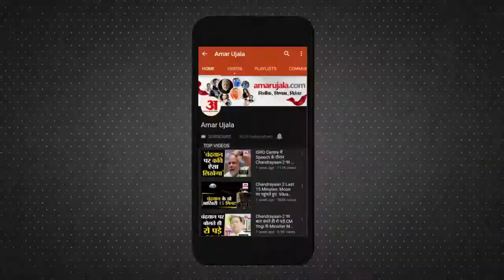गोरखपुर महोत्सव में देखिए लोगों का रोमांच और जुनून | Gorakhpur Mahotsav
Covid-19 की वजह से इस बार Gorakhpur Mahostav में दो बड़े बदलाव हुए। तीन दिन की जगह महोत्सव को दो दिन करना पड़ा तो वहीं कार्यक्रम स्थल गोरखपुर यूनिवर्सिटी से बदलकर रामगढ़ताल किनारे चंपा देवी पार्क और महंत दिग्विजयनाथ पार्क किया गया। मगर महोत्सव का उत्साह, रोमांच और जुनून पहले की ही तरह बरकरार दिखाई पड़ा।